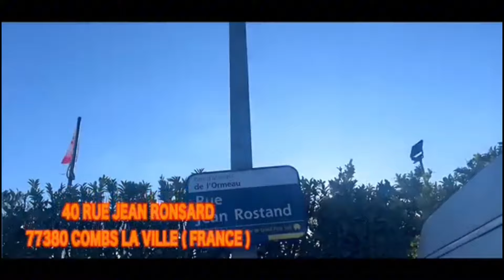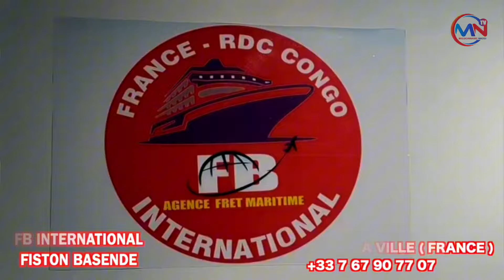MOTO EPELI NA ÉVANGÉLISTE JEAN ROBERT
ABONNÉZ VOUS MASSIVEMENT SUR MISSIONNAIRE NKOSI TV